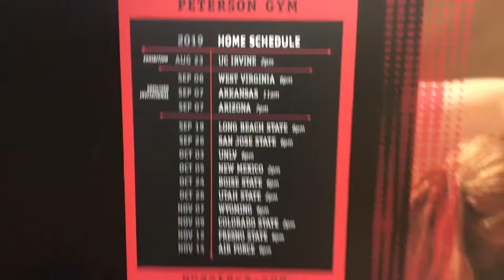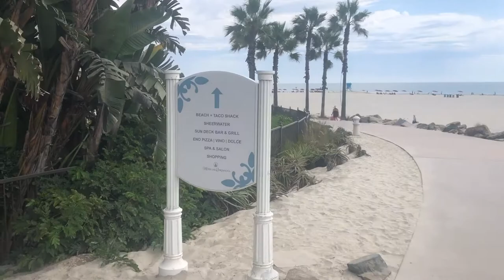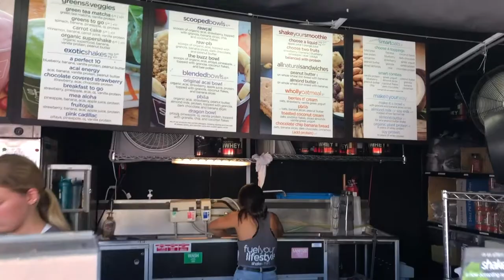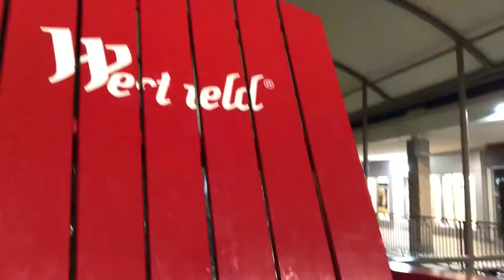Audrey Adams WVUVB Travel Vlog